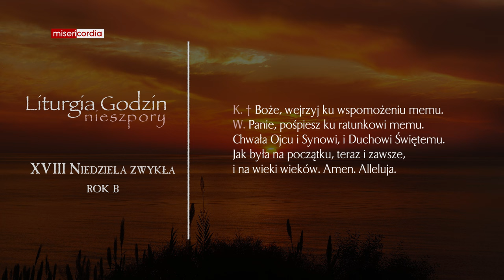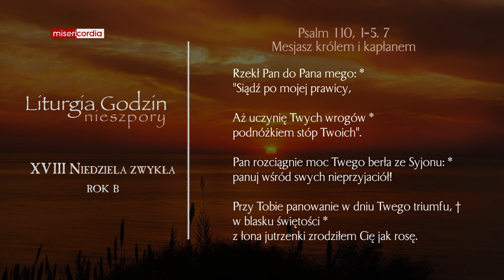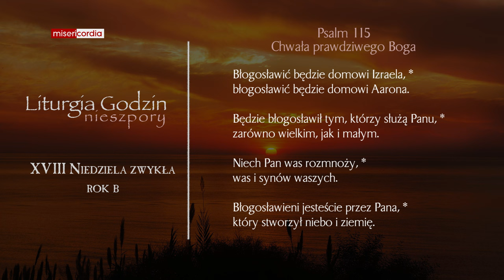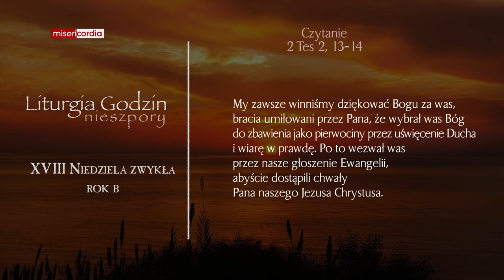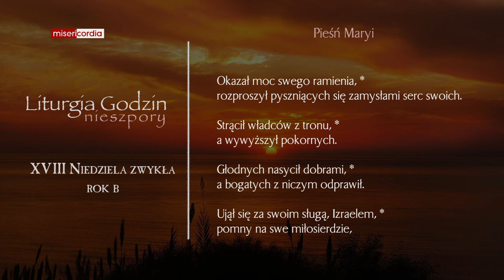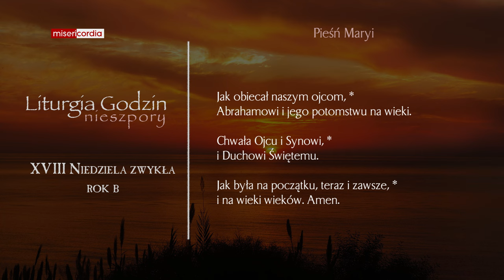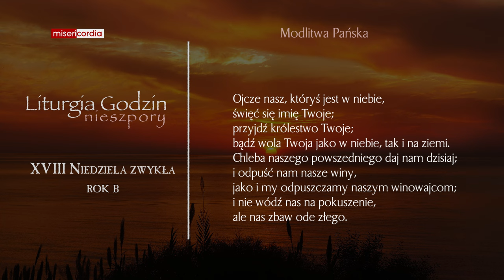Liturgia Godzin | II Nieszpory | XVIII Niedziela zwykła (rok B)